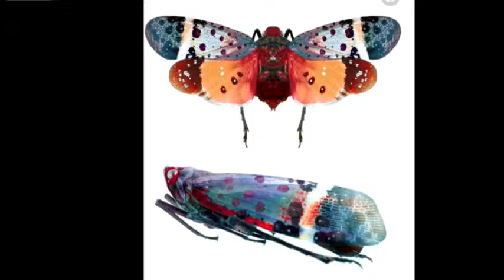Hayvalarda simetri ve süsün hiçbir açıklaması yok.. | Adnan Oktar